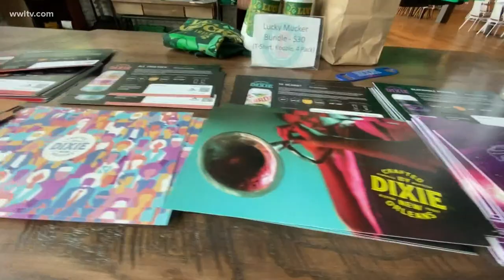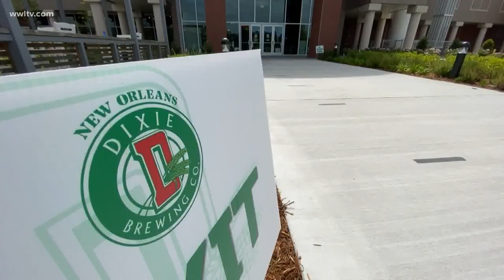Dixie Beer GM on name change: 'This isn’t us trying to rewrite history'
Dixie Brewery General Manager Jim Birch wants to set the record straight about why the name of his beer is changing.

“This is really a retirement of a brand,” Birch said. “This isn’t us trying to rewrite history or trying to tell a different story.”

Birch admits since owner Gayle Benson announced plans to re-brand the beer on Friday, he’s received threatening emails and angry phone messages from people who disagree with the change.

He says he’s also gotten feedback from people who support the idea.

“It’s probably one of the most difficult decisions that we’ve had to make because we knew people would be frustrated,” Birch said. “We know there’s a tremendous amount of heritage and great memories associated with the brand.”

There are several different theories about the origin of the nickname “Dixie.”

It’s been traced back to the Mason-Dixon line that once divided North from South.

Another theory is that it came from $10 bills printed in New Orleans in the 1800s that were branded with "Dix," French for "ten," and known as "dixies."

Some don’t like the word because it’s also been used to describe the old south during a time of slavery and the Confederacy.

The decision to rename Dixie Beer comes as many people across the country are now calling for the removal of symbols associated with racist figures.

“When people want to hear Dixieland jazz, do you now say we want to call it something else, said New Orleans historian and author Charles Marsala.

Marsala said getting rid of words like “dixie” is a slippery slope.

“Now we have to say how far down the slope have we gone with renaming a lot of items that are now at risk and when we do that how much are we going to lose of our heritage, Marsala said. “At the same time, I appreciate what Mrs. Benson is doing. She’s a wonderful lady.”

Dixie Beer’s GM says renaming the brand positions the brewery to be around in New Orleans another 113 years.

“What we’re making here is New Orleans in a bottle,” Birch said. “That’s what we’ve been saying about Dixie and it’s what we’re going to be doing in the future.”

Birch said the new name will be inclusive while also reflecting the history of our region. He added that it will likely take 6-12 months to re-brand the beer. But, he’s hoping that product will be available for sale by Mardi Gras 2021.

Dixie Brewery wants to hear your ideas for the beer’s new name.